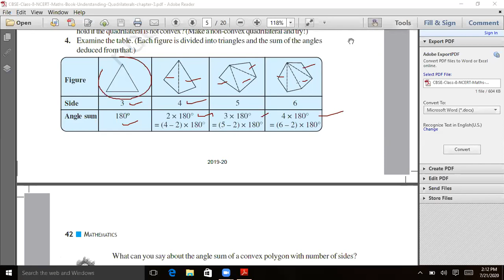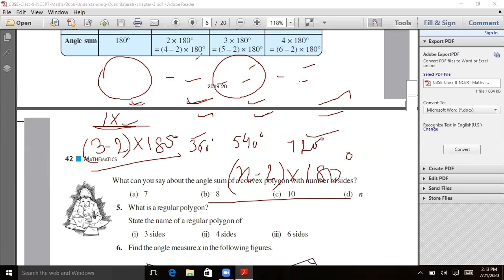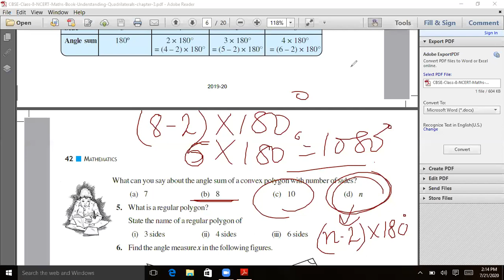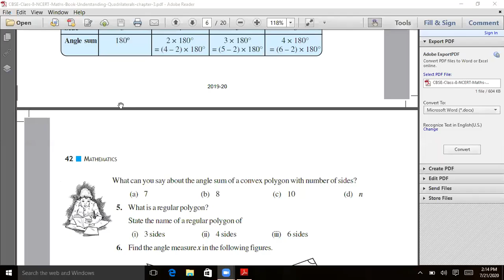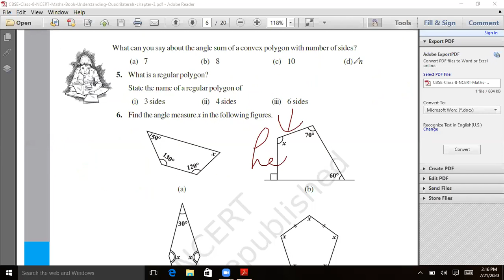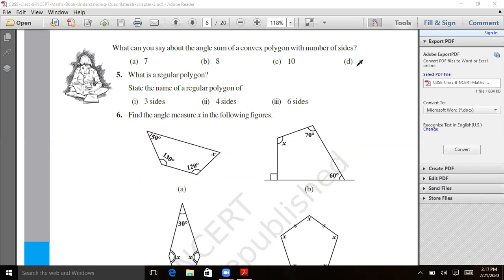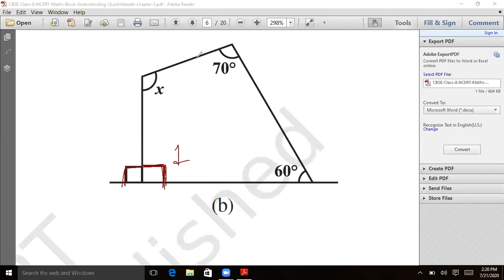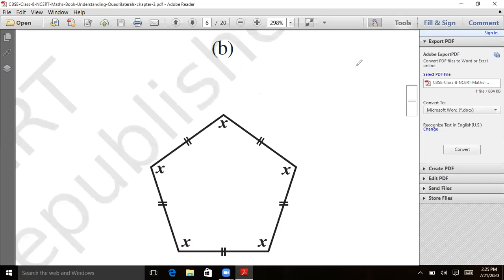Exercise 3.1 class 8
Understanding Quadrilateral